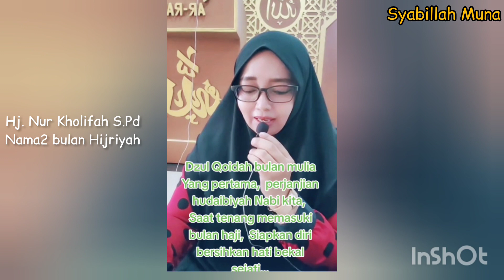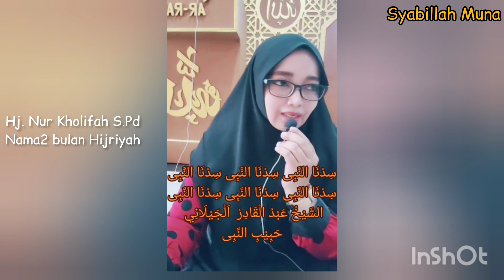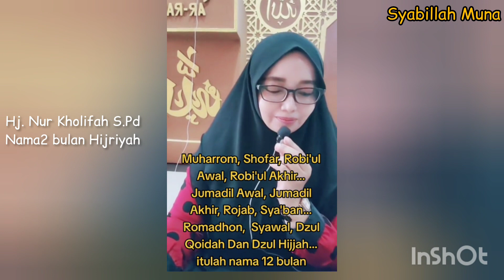Nama2 Bulan Hijriyah,Hj.Nur kholifah S.Pd